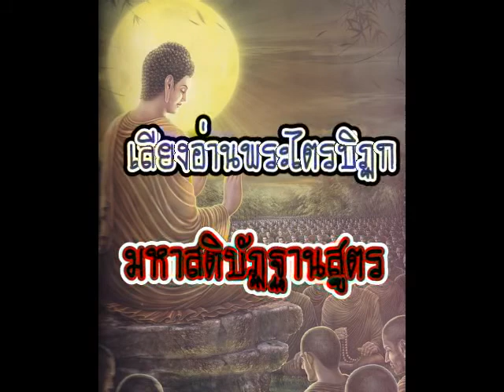มหาสติปัฏฐานสูตร ตอนที่ 2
เสียงอ่านมหาสติปัฏฐานสูตร